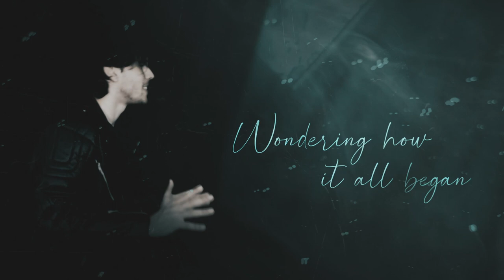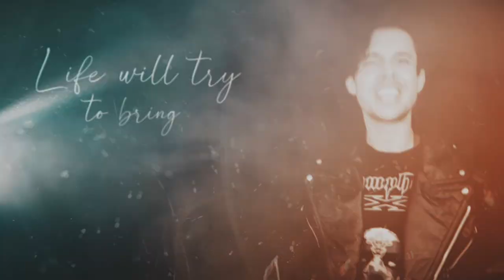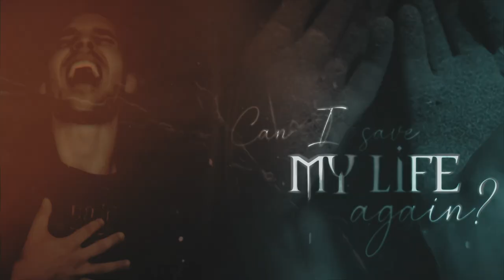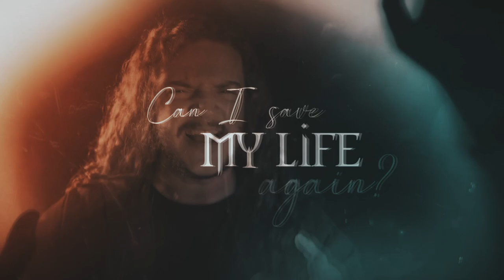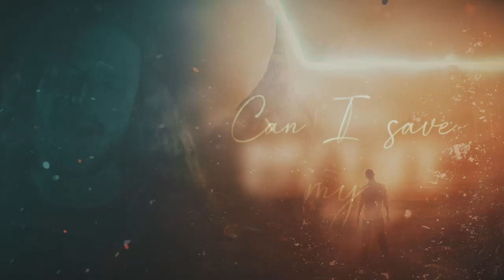Charles Soulz Project - Can I Save My Life Again (Official Video)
Can I Save My Life Again - Charles Soulz Project Official Video feat: Kleber Ramalho (as Rhode's Reveries), Fabio Caldeira (as Rhode), Rafael Bianzeno (guitar solo), Charles Soulz (keyboard solo)

@fabiohcal  from @maestrickofficial and @EduFalaschiOfficial
@kleberramalho from @soulspellmetalopera and @Perc3ption

Can I Save My Life Again - Credits:
Vocals – Kleber Ramalho, Fábio Caldeira
Guitar – Rafael Bianzeno
Bass – Paulo Ricardo Silva
Keyboards/Orchestrations – Charles Soulz
Drums – Guilherme Pinheiro

Video Editing: Gabby Vessoni

Split Mind is a concept album in wich the main character, Rhode, lost his parents in a housefire. With each track the listener gets to know a little more about the protagonist's personality and the facts behind the tragedy that took his parents' lives. The result is a sound that presents, at different times, some feelings experienced by the protagonist: sadness, fear, loneliness, joy and anger. The album's title track, nearly 20 minutes long, is an epic divided into six acts. Split Mind chronicles all the moments of Rhode's life after the fire and the challenges he faces without his mother and father around, such as insecurity, difficulty in facing the new reality and the doubts that plague the young man's head. All this packed by instrumental melodies with cinematic air and featuring renowned singers, from various rock and heavy metal strands, playing characters and his feelings.

LYRICS:
Rhode:
Morning comes and I wake up
Feeling like I was here before
The same dream, different door

Rhode's Reveries
Wondering how it all began
All these dreams that never end
Can you help me understand?

Rhode:
A circle of events starts
Trapped inside
Near and far
Can you tell me “when” we are?

Rhode's Reveries:
Deprive our freedom
Free will no more

CHORUS:
The time I lost
The time you found
Dust from misery on the ground
Life will try to bring you down
And a lifetime of mistakes
Broken dreams reveal the pain
Can I save my life again?

Rhode:
Our mind was set to realize
A linear time

Rhode's Reveries:
Have our decisions
Always been predefined?
The waves of time
Cannot rearrange
The tides of life

Rhode:
Through time and space
I wish to rise

CHORUS:
Broken dreams reveal the waves

More about the Split Mind Album:
All keyboards, orchestrations, programming, production, compositions and concept by
Charles Soulz

Vocalists:
Fábio Caldeira (Maestrick)
Daísa Munhoz (Soulspell/Vandroya/Project Aegis)
Guilherme De Siervi (Vikram)
Kleber Ramalho (Sagittarion/Soulspell)
Daniel Pinho (Terra Prima)
Alex Voorhees (Imago Mortis)

Guitarists:
Guilherme Henrique (Order of Destruction)
Gabriel Veloso (solo)
Rafael Bianzeno (solo - Canada)
Luke Oliveira (Imago Mortis)
Marcos Paulo (solo)
Alex Palacín (Blue Vein – Spain)

Bassists:
Paulo Ricardo Silva (Imago Mortis)
Renato Montanha (Maestrick)
Jhonatan Souza (Cavalo de Guerra)
Ernani Júnior (Minero)

Drummer:
Guilherme Pinheiro

Choirs:
Talita Quintano
Camila Souza
Maria Laura De Giorgio

Follow Charles Soulz Project in all digital media

Charles Soulz produced the whole album. The mix interacts with the concept of the album: sometimes it has a darker sound, while in other situations it has a clearer and more open sound. Moments with more reverb give the idea of distance and forgetfulness while a few glitches help reinforce issues of Rhode's mental nature.

Characters:
Fábio Caldeira as Rhode
Daísa Munhoz as Rhode’s Mother
Guilherme De Siervi as Rhode’s Father
Alex Voorhees as Rhode’s Anger
Kleber Ramalho as Rhode’s Reveries
Daniel Pinho as Rhode’s Doubts
Talita Quintano, Camila Souza and Maria Laura de Giorgio as Child Rhode

Arrangement/Production/Mix/Master, Concepts, Artwork – Charles Soulz

Recorded between Feb. 2020 and Aug. 2021.

prog metal
heavy metal
prog rock
power metal
music
modern metal
djent
dream theater
angra
symphony x
caligula´s horse
spiritbox
blind guardian
heavy metal
charles soulz
epica
Teramaze
pain of salvation
avantasia
haken
insideout music